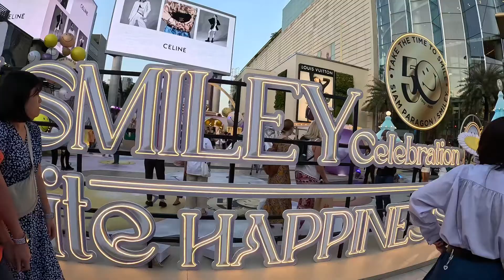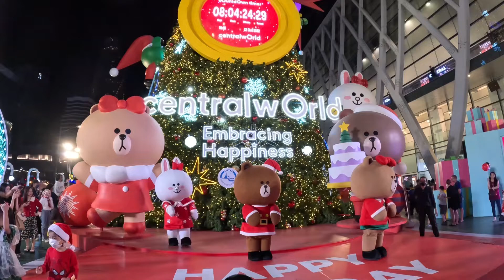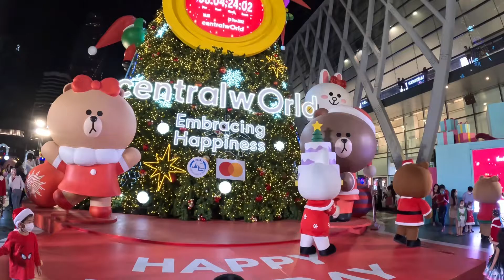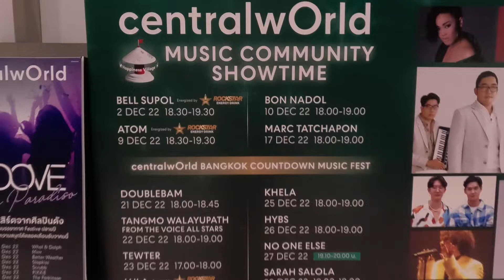เทศกาลปีใหม่ 2023 ที่ CentralWorld and Siam Paragon